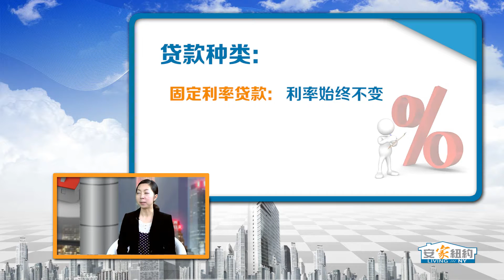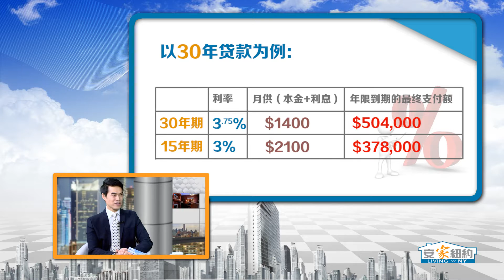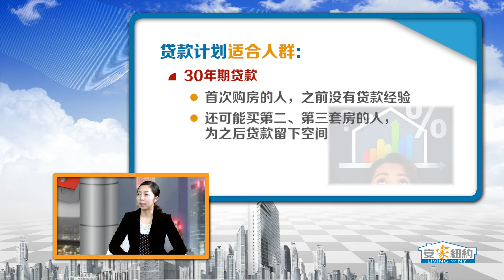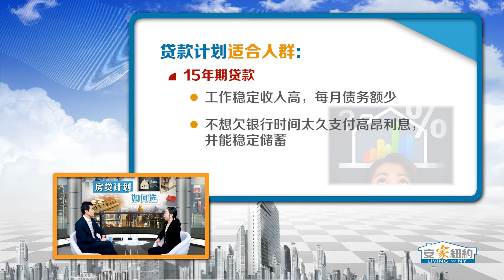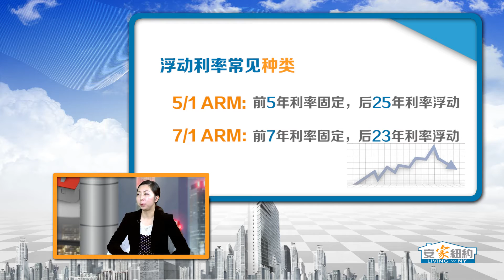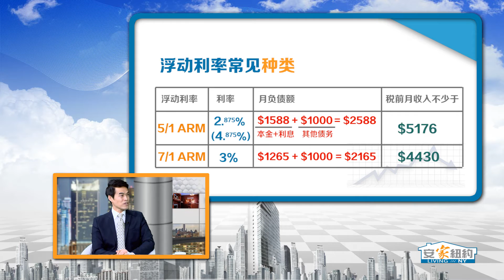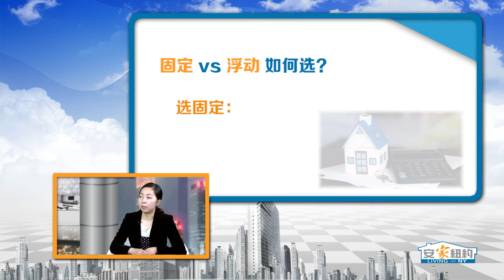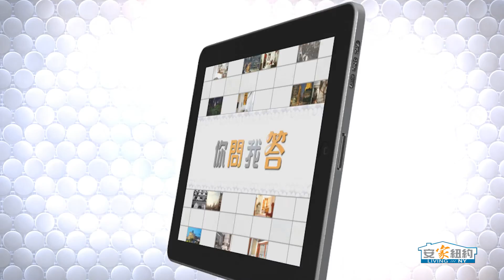如何挑选适合自己的房贷计划？How to Pick Mortgage Plan 安家纽约 LivingInNY (03/09/2016)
房贷利率还在低位徘徊，首次购房者对房贷计划没概念？15年期vs 30年期，固定利率vs浮动利率，傻傻分不清楚？没关系，我们为您送上传统房贷计划大比拼！

本期嘉宾:
王慧/贷款专员
纽约、新泽西和加州贷款执照
圣约翰大学风险管理硕士
八年贷款经验